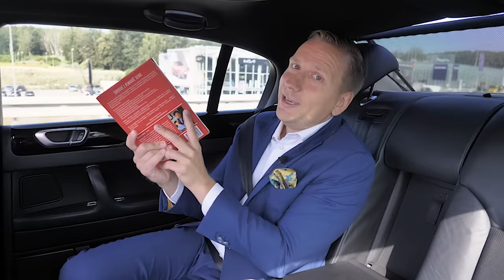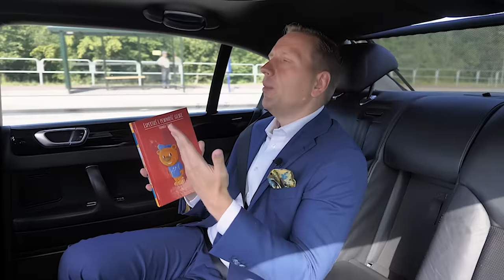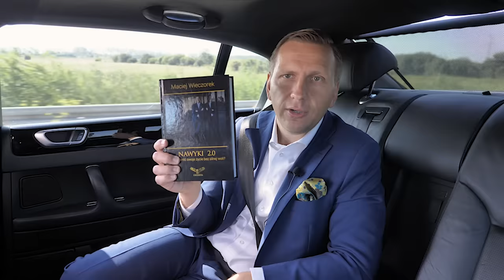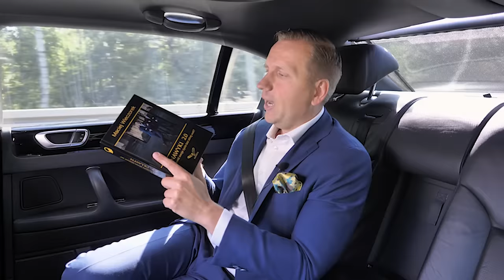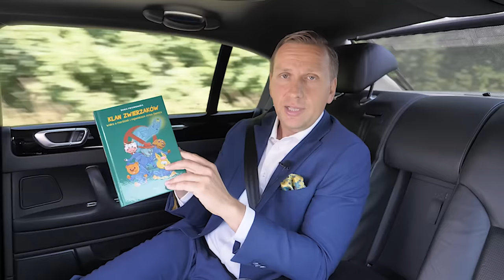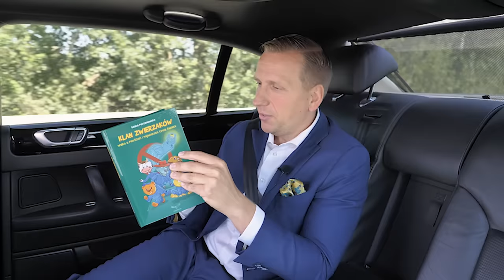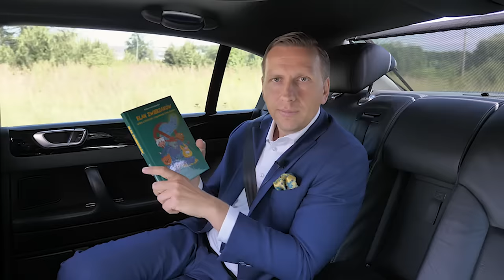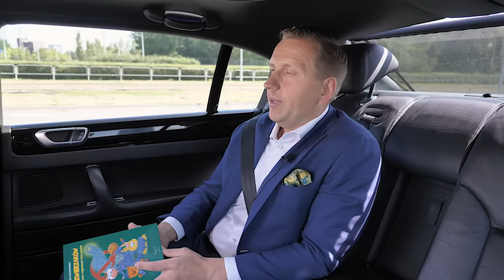Chcesz zarabiać więcej? Musisz to wiedzieć! [Biznes 2.0]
Co różni bogatych od biednych? Być może odpowiesz, że pieniądze, ale są one tylko efektem tego, jak bogaci myślą. I właśnie o tych różnicach w myśleniu jest najnowszy odcinek „Biznes 2.0”.
Książka Harva Ekera „Bogaty albo biedny. Po prostu różni mentalnie” jest doskonałym źródłem wiedzy na temat różnic pomiędzy bogatymi i biednymi. Autor pokazuje w niej, że bogaci ludzie mają inne przekonania, wartości i nawyki niż biedni.
Warto zauważyć, że nie chodzi tu tylko o pieniądze. Owszem, bogaci inaczej do nich podchodzą. Tak samo jak inaczej traktują życiowe wyzwania, relacje czy siebie samego.
I w tym odcinku nie tylko przedstawiam Ci te różnice, ale również pokazuję Ci, co możesz od razu zrobić, aby przestawić myślenie na inne tory. Łączymy więc teorię z praktyką, bo tylko takie podejście daje najlepsze rezultaty!